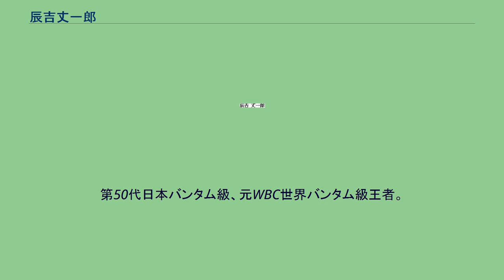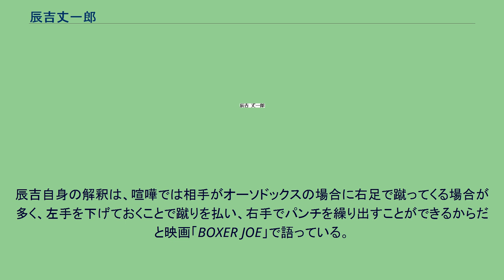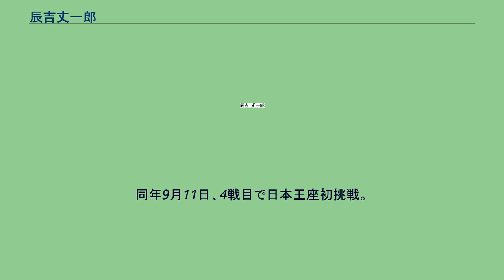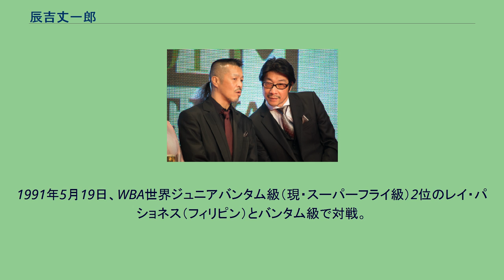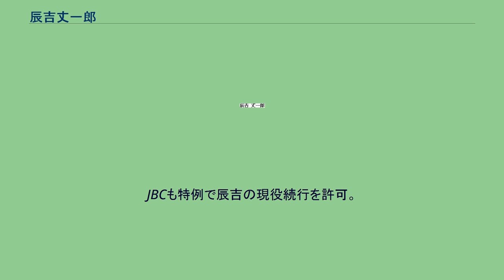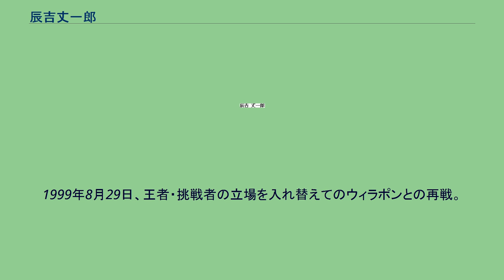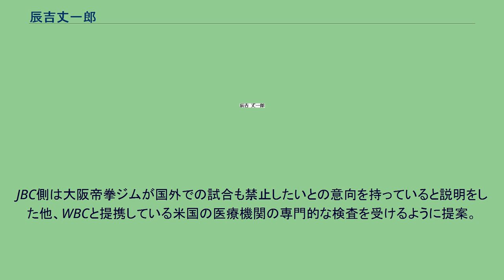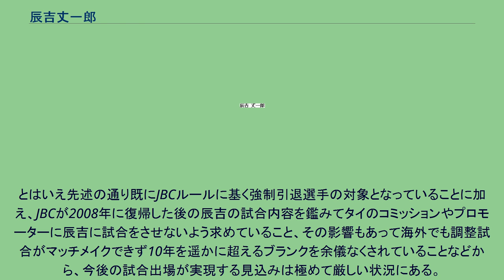辰吉丈一郎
辰吉 丈一郎（たつよし じょういちろう、1970年5月15日 - ）は、日本のプロボクサー。
倉敷市立味野中学校出身。
大阪帝拳ジム所属。
第50代日本バンタム級、元WBC世界バンタム級王者。
愛称は浪速のジョー。
入場曲は『死亡遊戯』メインテーマ。
マネジメントは株式会社トリックスター所属。
「吉」の正確な表記は「𠮷・」（「土」の下に「口」、つちよし）である｡また「丈」の正確な表記は「𠀋」であり､右上に点がある。
生後間もなく両親が離婚。
その後、ボクシングファンであった父・粂二（くめじ）（1946〜99）の男手一つで育てられ、幼少時よりボクシングを仕込まれた。
中学校時代の担任教諭の勧めで、中学卒業と同時にボクサーを目指して大阪帝拳ジムに入門した。
粂二は辰吉にボクシング（喧嘩）の稽古をつけていた時に、構える手の高さは胸の前あたりの方が、相手全体を見渡したり攻撃をかわしたりしやすく、また、喧嘩の相手をつかんだり凶器を奪ったりしやすいと教えた。
辰吉の無意識にガードを下げる癖はそこに由来すると考えられる。
辰吉自身の解釈は、喧嘩では相手がオーソドックスの場合に右足で蹴ってくる場合が多く、左手を下げておくことで蹴りを払い、右手でパンチを繰り出すことができるからだと映画「BOXER JOE」で語っている。
サウナや立ち食いうどん屋、かまぼこ屋などでバイトをしながらボクシングに打ち込んでいた。
1987年、17歳で全日本社会人選手権バンタム級優勝。
ソウルオリンピックの有力候補だったが、体調不良により予選で敗退した。
この後、諸事情によりジムを離れて半ば放浪同然の生活を送ったが、後の専属トレーナー大久保淳一が主催するジムでのトレーニングを経て大阪帝拳に復帰。
アマで数試合をこなした後、プロ転向する。
この頃から辰吉の試合記事は関西地区のスポーツ新聞に写真入りで報じられており、その才能は早くから注目の的だった。
アマチュア通算成績は19戦18勝 (18KO・RSC) 1敗。
3ラウンドしかなく、ヘッドギアを着けて試合をするアマチュアの試合はほとんどが判定で勝敗が決まるが、全ての勝ち星をKO・RSC（レフリーストップコンテスト、プロでいうTKO）で決めるなど、当時からその強さは際立っていた。
1989年9月29日、プロデビュー（6回戦）。
韓国の国内ランカー崔相勉を2回KOに降す。
辰吉の前評判は高く、日本人ランカー全てにオファーを出したが拒否された。
1990年6月28日、3戦目。
WBCインターナショナルバンタム級王者サムエル・デュラン（フィリピン）とノンタイトル戦を行い、7回KO勝ち。
同年9月11日、4戦目で日本王座初挑戦。
日本バンタム級王者岡部繁を4回KOに降し、王座獲得に成功。
4戦目での日本王座獲得はジェームス・キャラハン、友伸ナプニ、平仲明信と並ぶ最短タイ記録である（2013年に井上尚弥も並ぶ）。
試合後のインタビューでは「この試合は通過点」と世界王座へのこだわりを見せた。
1991年2月17日、6戦目。
WBA世界バンタム級7位のアブラハム・トーレス（ベネズエラ）とノンタイトル10回戦を行い、引き分け。
トーレスのジャブに最後まで苦しみ、「辰吉が負けていた」との声が出るほどの大苦戦（トーレスもリング上で寝転がり判定に抗議）。
当初、この試合の後、国内最短となる7戦目で世界挑戦を予定していた辰吉陣営だったが、トーレス戦での苦戦を目の当たりにし、もう1試合ノンタイトル戦をはさむこととなる。
1991年5月19日、WBA世界ジュニアバンタム級（現・スーパーフライ級）2位のレイ・パショネス（フィリピン）とバンタム級で対戦。
アウトボックスで相手を翻弄し、10回判定勝ち。
辰吉のフットワークとジャブを駆使して相手を寄せつけずにアウトボクシングした試合を評価する声が多かったが、当の本人はKOできなかった悔しさからリング上で涙をこぼす。
1991年9月19日、世界初挑戦。
WBC世界バンタム級王者グレグ・リチャードソン（米国）に挑む。
アマで275戦、プロで33戦のキャリアを誇る王者相手に終始優位に試合を進め、10回終了TKO勝ち。
具志堅用高・井岡弘樹 （9戦）を抜いて国内最短新記録（当時）となる8戦目で世界王座奪取に成功した（後に名城信男も...